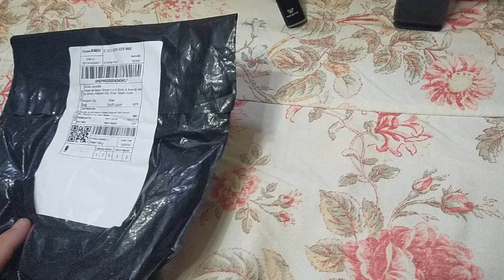Unbox CMOCO 18650-4000mah